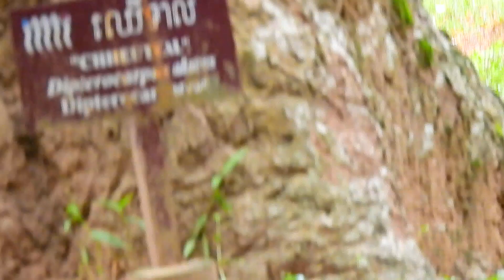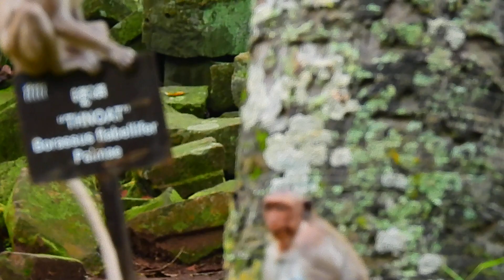Beautiful Money Jane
Jane is beautiful monkey